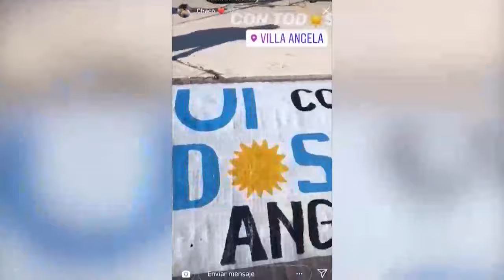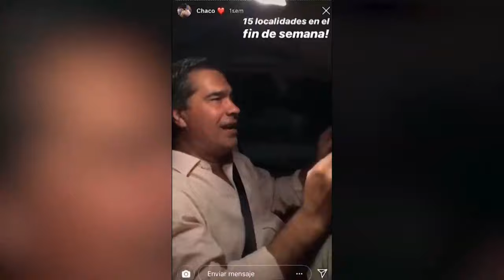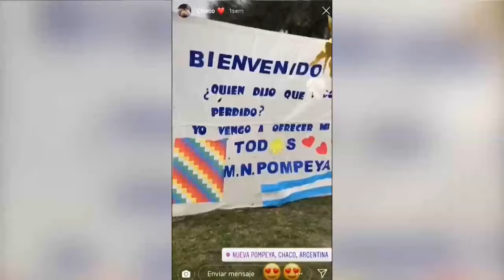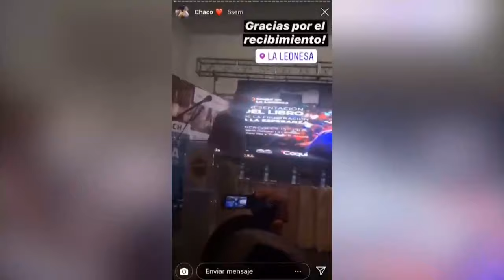Cierre de campaña del FrenteDeTodos en Charata